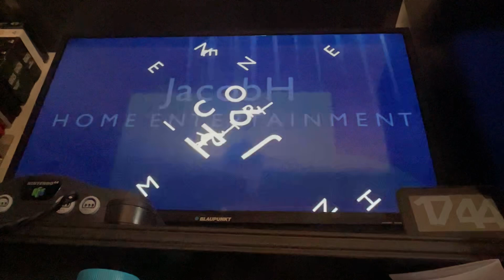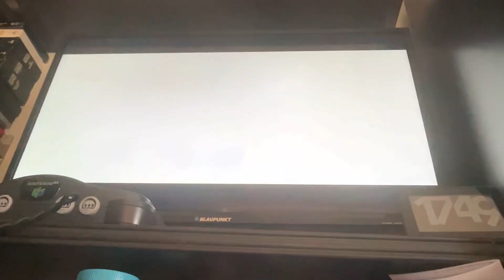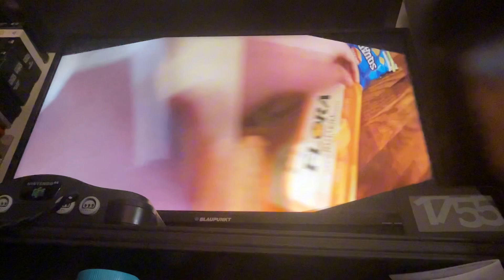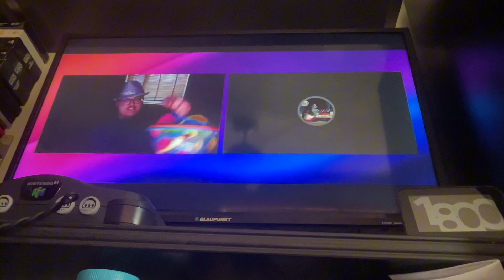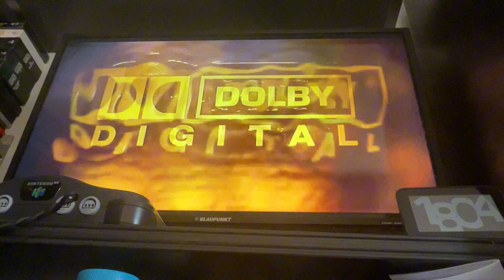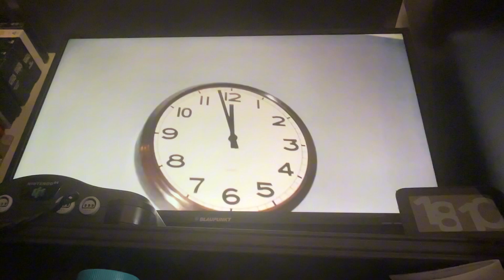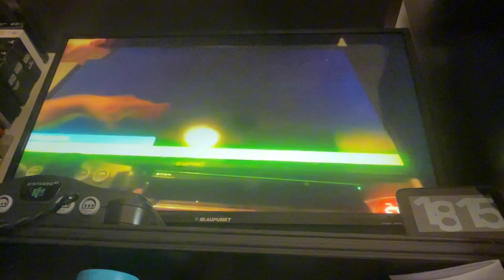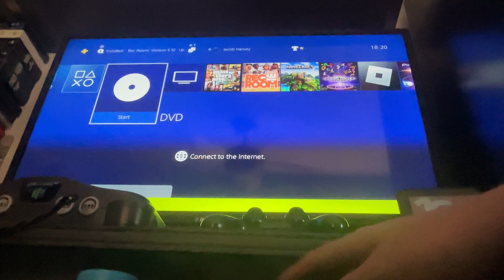Opening / Closing to Marbles 1.5: Director’s Cut (2024 UK DVD)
Just thought about doing another DVD video, for old times sake. And holy chicken balls, is this a LOOOOONG one! Here’s le guide:

0:12 JacobH Home Entertainment logo
0:39 Warning Screen
1:00 Preview (opener)

TRAILERS
1:20 Streamlife
3:51 Tripping Between The Campfire Sights
6:23 The Opening Look Movie: Cornetto Season
8:39 Life in a Day
11:11 Dummy Video volume collection (which I'm actually considering)
13:01 Signal Chaos: A Telly Scope Movie
15:32 Streamlife: Connect & Continue
17:37 Tripping Abroad The Summer Skies

20:00 Preview (closer)
20:15 DTS - Piano
20:36 Dolby - Rain
21:13 Start of the movie

22:18 End of the movie

TRAILERS (closing)
25:35 Tripping Beneath The Spring Clouds
27:32 Marbl3s III
30:01 An Opening Look (Season 1)
31:34 Continue or Cancel: Part 1
33:07 New Marble Show (Seasons 1 - 4)

34:07 JacobH Home Entertainment logo (again)
34:33 Warning Screen (again)
34:55 CRAZY CLOSINGS ARE SO BACK!!